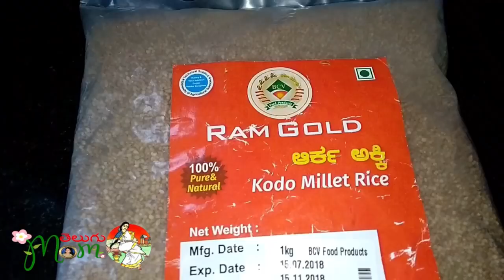Home Remedies to get rid of Pigmentation in just 10 days || Millet Dosa Recipe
Home remedies to get rid of Pigmentation in just 10 days || Millet Dosa  Recipe || Onion Tomato Chutney recipe

Pushpa

Home Remedies to get rid of pigmentation, how to get rid of pigmentation naturally, how to manage everything in single handedly, multitasking indian mom, how to manage everything, my daily evening routine, pigmentation home made face pack
pigmentation pack, millet dosa recipe, how to make millet dosa recipe,onion tomato chutney recipe ,healthy millet recipe,mangu machalu povalante em cheyali